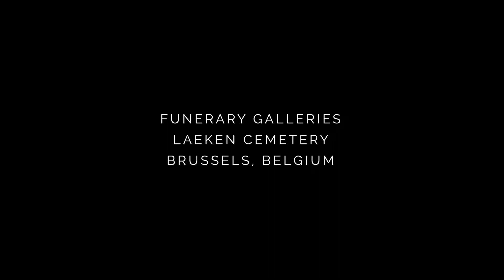Duo AZNEM performing during Dialogues Funebres (2022)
Duo AZNEM performing for the group show Dialogues Funebres.
Curation : Stéphane Roy
Location : Laeken Cemetery Crypt (Brussels, Belgium)
Official opening : 04.05.22 (with a performance by Laura Bachman)
Closing : 15.05.22 (with a musical performance by duo AZNEM)
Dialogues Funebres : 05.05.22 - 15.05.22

With the support from Fédération Wallonie Bruxelles and the City of Brussels.